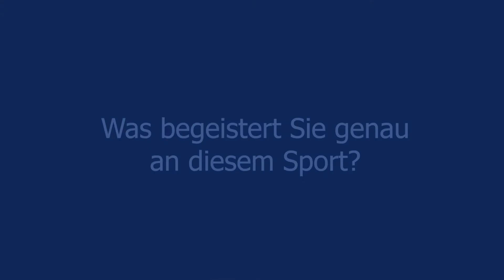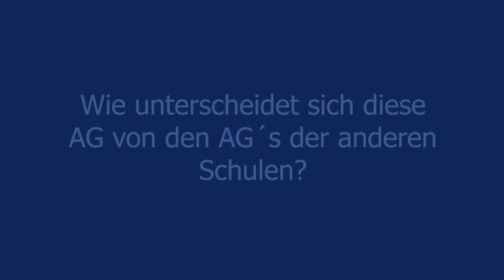Rudern an der Fichtenberg-Oberschule | Interview mit Frau Steinlein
Was macht man beim Rudern? Diese und weitere Fragen wird euch die Lehrerin der Fichtenberg-Oberschule, Frau Steinlein beantworten.

Produziert von:

Carim Abdulaziz
Cristian Radu
Richard Gu

0:00 Einleitung
0:22 Was begeistert Sie genau an diesem Sport?
1:07 Wie unterscheidet sich diese AG von den AG's der anderen Schulen?
1:57 Was erhoffen Sie sich für die Zukunft der Ruder AG?
2:15 Was war eines der erinnerungswürdigsten Erlebnsisse beim Rudern?
4:24 Abspann